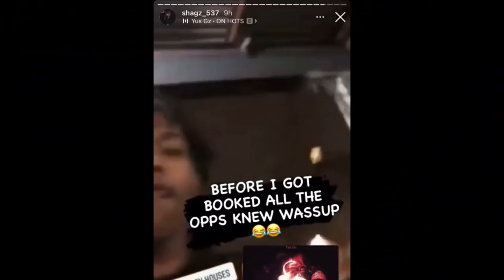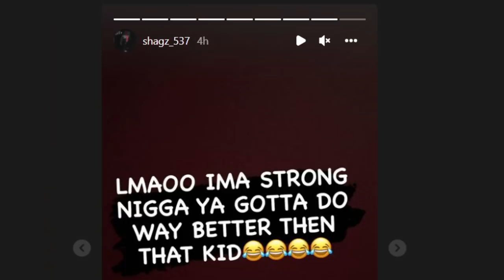NYC Drill Rapper Sha Gz reportedly SHOT in the Bronx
The North Bronx is seeing a major uptick in gang related violence as of late. Today we look into a story regarding Bronx Drill Rapper Sha Gz, who is currently very lucky to be alive.